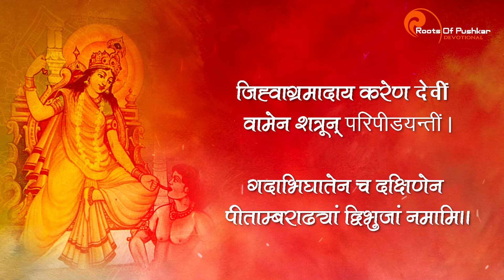बगुलामुखी ध्यान मंत्र Baglamukhi Dhyan Mantra To Destroy Enemies | Jaap Mantra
पंडित रवि कान्त शर्मा के द्वारा पुष्कर के प्रधान वराह घाट पर स्थित प्राचीन श्री रघुनाथ जी के मंदिर की नित्य सेवा आराधना की जाती है, यह सेवा विगत 350 वर्षों से श्री रामानुज पांचरात्र आगमांतर्गत परम्परानुसार अनवरत की जा रही है |
अखिल कोटि ब्रह्माण्ड नायक जगत पिता ब्रह्मा जी के एकमात्र तीर्थ सरोवर का प्रात: पूजन एवं सायंकाल सूर्यास्त के समय आरती एवम महा आरती भी प्रतिदिन की जाती है |
 पुष्कर पधारे तो पुष्कर राज की आरती का आनंद आप सपरिवार अवश्य उठायें |
"धर्म सेवा सहयोग हेतु" :- नित्य पूजन, तुलसी पुष्पअर्चना, कमल पुष्प अर्चना ,पुष्कर राज आरती/ महा आरती , गौ सेवा, ब्राह्मण भोजन एवं अन्य पूजन
Pradhan Archakam Pandit Ravi Kant Sharma (Das Ravi Kantacharya )
आपसे निवेदन है कि जब कोई मनोरथ / सेवा राशि आप मुझे  भेजे तो कृपया, मुझे फोन कर अथवा व्हाट्सप्प कर सूचित अवश्य कर दिया करें | 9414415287
If You like and support us, you can Pay your Donation to Pandit Ravi Kant Sharma directly by using this Bank Details.

Branch - Pushkar

Western Union--- RAVI KANT SHARMA